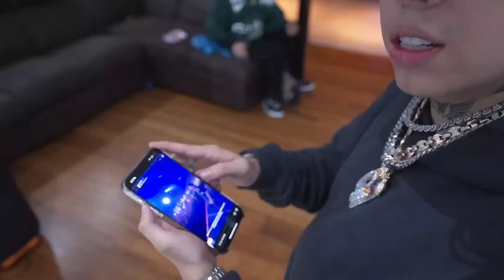BLESSD INVITA A WESTCOL A SU GIRA EN EUROPA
REDES